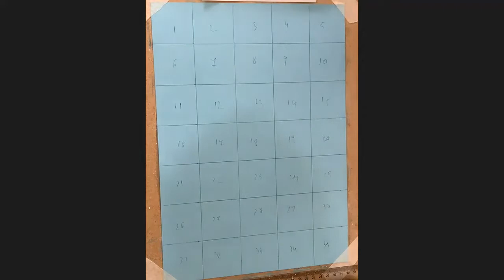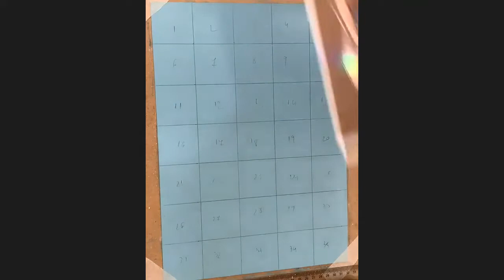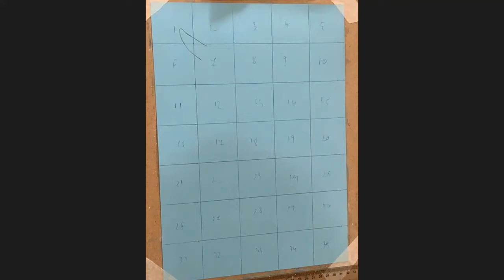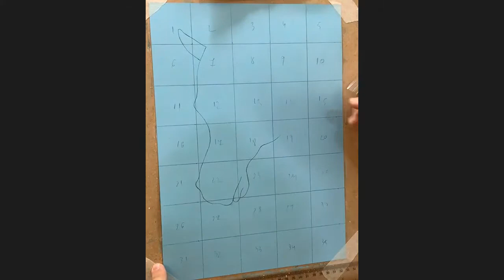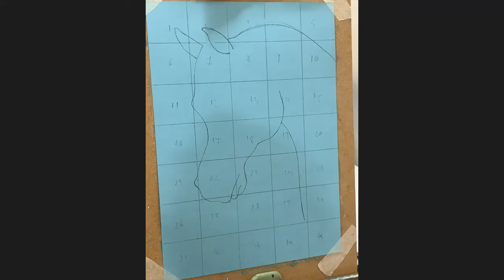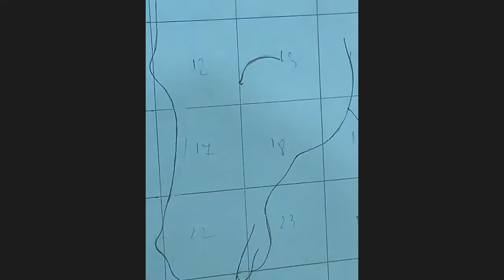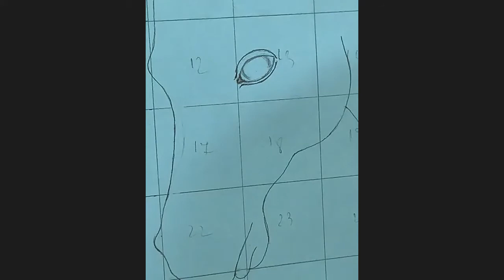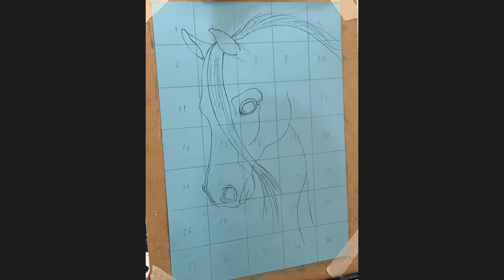Curs desen - Cal in pasteluri - Cursuri de pictura Marian Moncea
Vezi continuarea cursului pe Scoala de Arte

Inscrie-te acum si beneficiezi de 3 zile Gratuite!

Acest curs este o inregistrare de la cursurile pe Zoom pe care le tin in fiecare saptamana:
Vineri, grupa 7-10 ani, de la 17:30-19:00
Sambata, 7-14 ani, de la 10:00-11:30